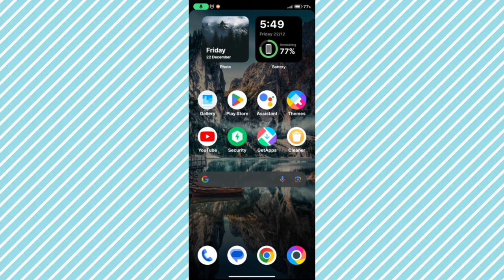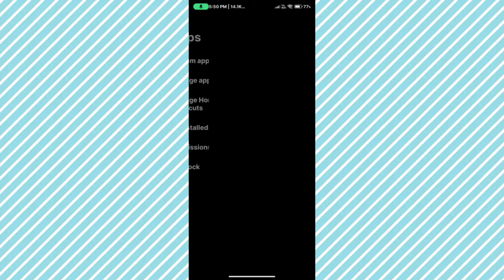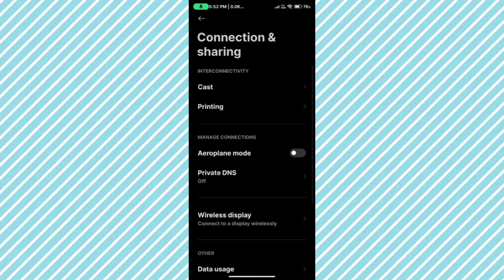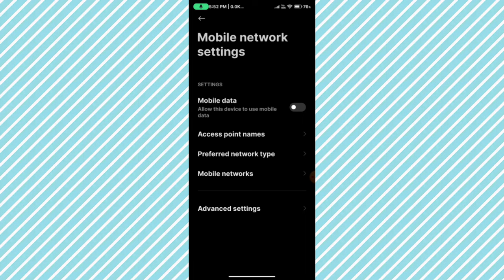Instagram an unknown network error has occurred || Insta an unknown network error has occurred 2023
an unknown network error has occurred instagram in hindi
error instagram login
instagram login error
instagram network error
instagram network problem
instagram problem an unknown network error has occurred
an unknown network error has occurred
instagram error
an unknown network error has occurred instagram 2021
instagram error an unknown network error has occurred
unknown error occurred instagram
error an unknown network error has occurred instagram
what to do when instagram shows unknown network error
how to fix an unknown network error has occurred instagram
how to solve unknown network error on instagram
instagram an unknown network error has occurred 2021
why instagram shows unknown network error
why my instagram is showing unknown network error
an unknown network error has occurred instagram kaise sahi kare
an unknown network error has occurred instagram in tamil
an network error has occurred instagram
how to fix unknown network error in instagram
how to fix instagram unknown network error
instagram login unknown network error
unknown network error has occurred in instagram
an unknown network error has occurred instagram حل مشكلة
how to solve an unknown network error has occurred in instagram
an unknown network error has occurred instagram oppo phone
an unknown network error has occurred instagram vivo phone
how to solve instagram login problem
instagram login problem network error
instagram unknown network error occurred
what to do when unknown network error mean on instagram
an error occurred instagram
an unknown error has occurred instagram
instagram id an unknown network error
instagram me unknown network problem
instagram network error problem
instagram not working unknown network error
instagram problem unknown network
network error instagram
what to do when instagram says unknown network error
why instagram is showing an unknown error has occurred
an unknown error has occurred
an unknown network error has occurred instagram telugu
an unknown network error has occurred instagram vivo
insta login error problem
instagram error problem
instagram login
instagram me network error
instagram pe an unknown network error has occurred
instagram pe error problem
instagram showing an unknown network error has occurred
network error has occurred instagram
unknown error in instagram login
an unknown error occurred
an unknown network error has occurred instagram 2022
an unknown network error has occurred instagram realme
an unknown network error has occurred instagram samsung
dismiss instagram
error
how to fix an unknown error occurred on instagram
in instagram an unknown error has occurred
insta id login error
instagram account error problem
instagram fix an unknown network error has occurred & login problem solve in android
instagram login network error
instagram me network problem
instagram showing unknown network error
unknown error instagram login
what to do when your instagram says an unknown network error has occurred
an unknown error network has occurred instagram
an unknown network error has occurred discord
an unknown network error has occurred instagram in telugu
an unknown network has occurred instagram
as unknown network error has occurred
error occurred instagram login
how to fix instagram an unknown network error has occurred
how to fix unknown error in instagram
how to fix unknown error on instagram login
how to login instagram if unknown network error